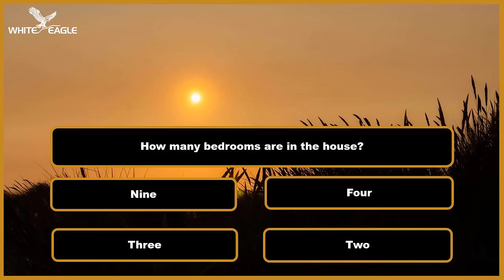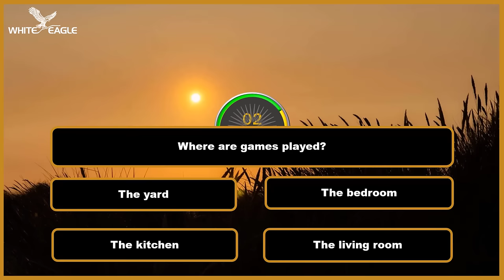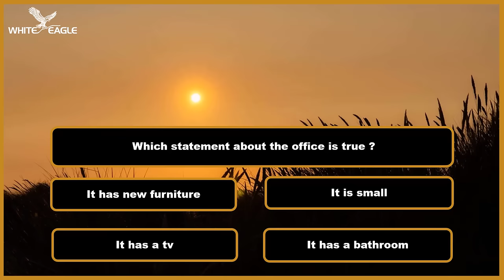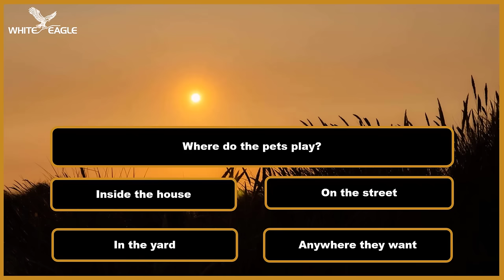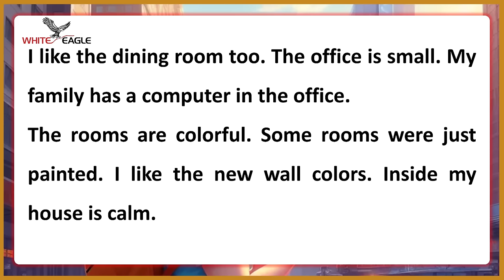Improve Your English (My house is my favorite place) | English Listening Skills - Speaking Everyday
In this video, we focus on enhancing your listening and speaking abilities by exploring the topic of "My House is My Favorite Place."

In this stimulating English listening exercise, we provide an informative description of a house while emphasizing the importance it holds for each individual. By actively listening to the narration, you can expand your vocabulary, comprehension, and fluency.

To make the most out of this video, we recommend following these steps:

Watch and listen attentively to the entire video.

Take notes and highlight new vocabulary words or useful phrases.

Pause the video when necessary to repeat or practice pronunciation.

After watching, try to retell the description in your own words.

Engage in conversation with friends, classmates, or language partners using the newly learned vocabulary and expressions.

By consistently practicing your English listening and speaking skills, you will gradually see improvements in your language proficiency. Remember, practice makes perfect!

Thank you for choosing us as your language learning resource!